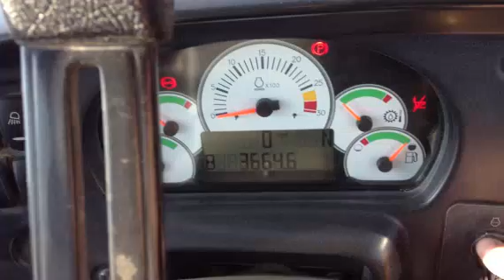2011 CATERPILLAR 740 For Sale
Description: articulated Truck, K DCA 1, Lub Group B , Tailgate.Category: Off-Highway Trucks